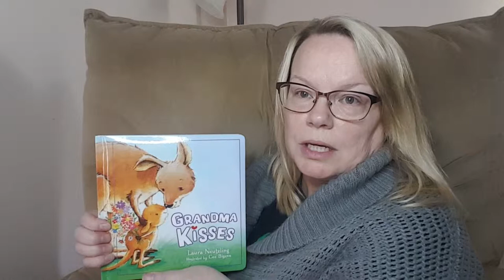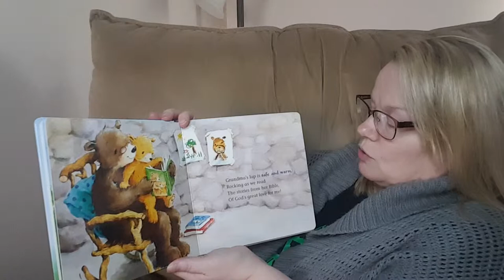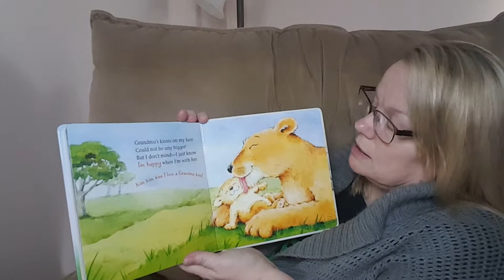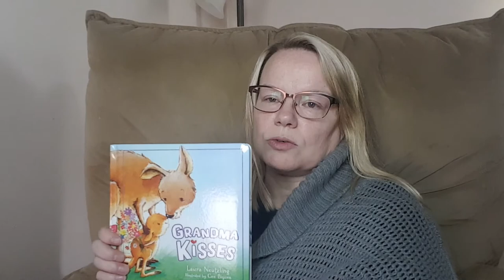Episode #1 Grandma Kisses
Grandma time is lots of fun and full of Love!

Grandma's Kisses by Laura Neutzling and Illustrated by Cee Biscoe, will have grandma's and their little ones smiling and snuggling as they read together.

Join the delightful little ones as they enjoy time with their grandmas- playing games, reading books, and eating the best cookies in the world!

There are a few quick references to God in the text, but not citing from the bible.

I would love to have as many kids as possible have access to books and being read to.